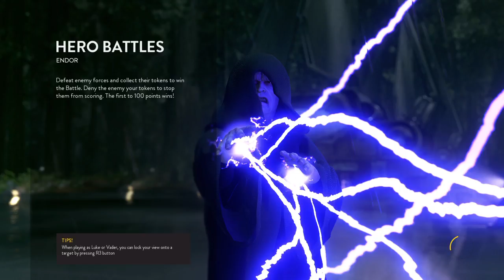STAR WARS™ Battlefront™_20170305135747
Vader rules